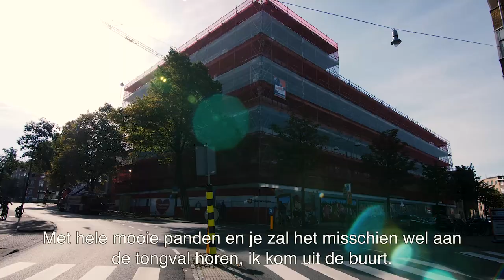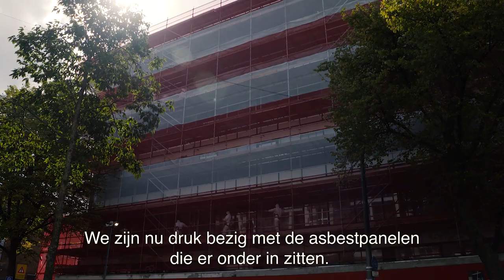Hoe transformeer je een kantoorgebouw naar woningen?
Voor woonstichting De Key transformeren wij het voormalig bedrijfsverzamelgebouw op de hoek van de Donker Curtiusstraat en de Van Hallstraat in Amsterdam-West naar 168 zelfstandige studentenwoningen.

In deze video nemen onze projectleider en uitvoerder je mee over de bouwplaats en ze vertellen wat deze binnenstedelijke transformatie in Amsterdam zo bijzonder maakt!